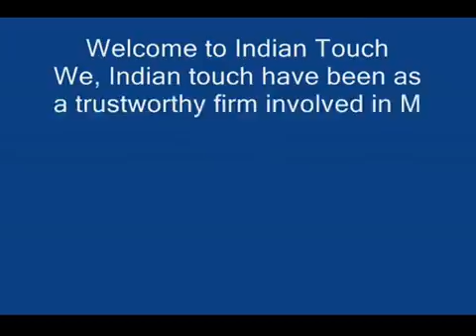DECORATIVE MAGNIFYING GLASSES WITH GLASS HANDLE-INDIAN TOUCH